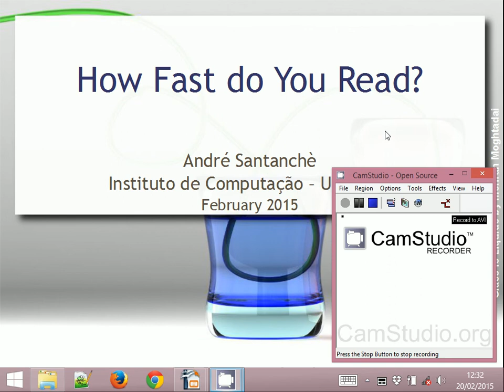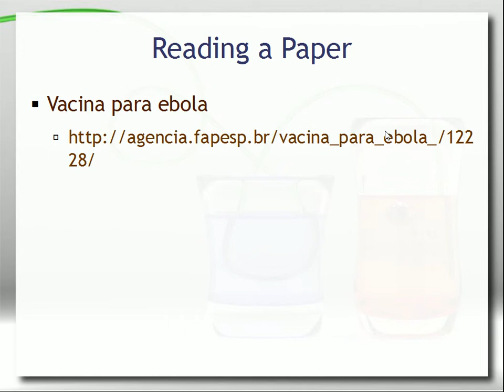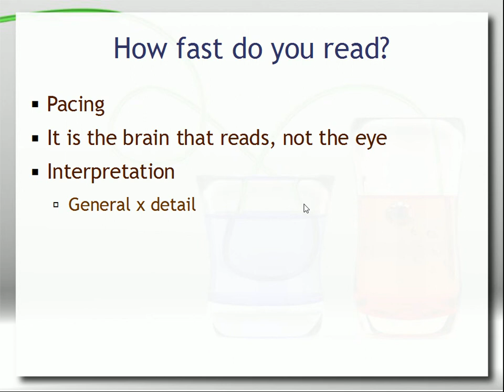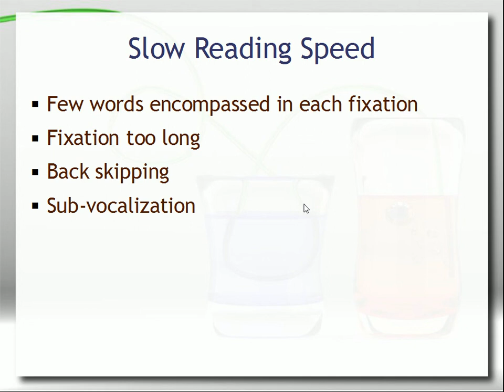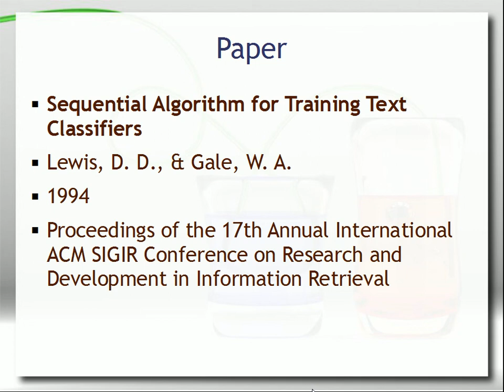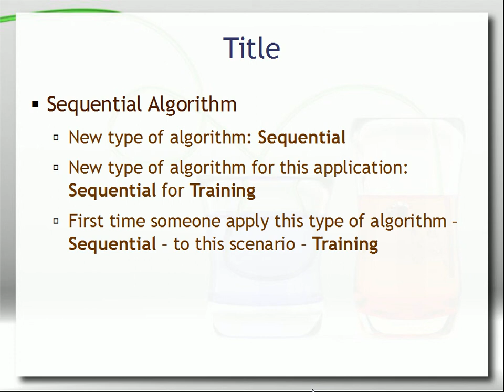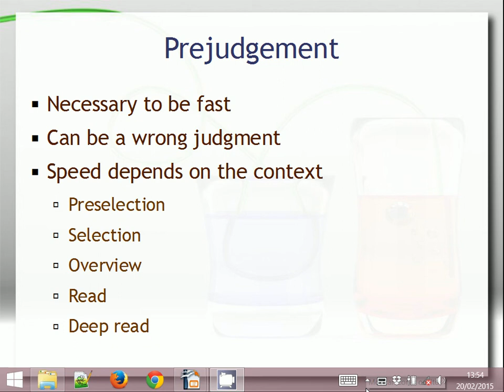Quão Rápido Você Lê? (How Fast do You Read?)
Debate sobre leitura de artigo, em que são tratados aspectos importantes referentes a como selecionar e ler um artigo. Também são discutidos aspectos de produtividade na leitura.